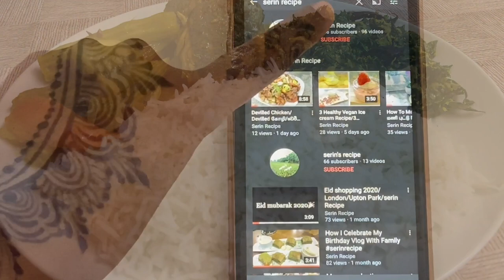Quick and simple lunch/இலங்கை மதிய உணவு/ශ්‍රී ලාංකික දිවා ආහාරය#agathikeerai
Please try these recipes for yourself friends, leave your lovely comments and share my videos to your friends and families!

Serin recipe .